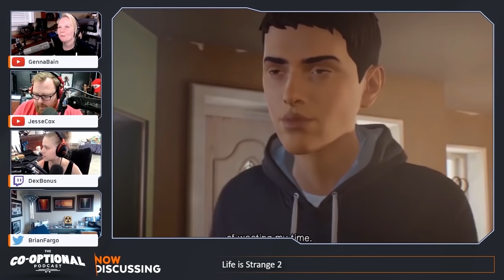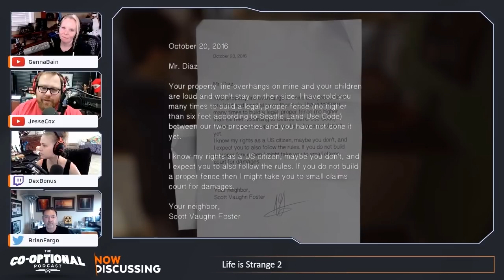The Co-Optional Podcast Ep. 229 ft. Brian Fargo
every Tuesday at 3pm ET.

Genna, Jesse, and Dodger are joined by special guest Brian Fargo in this episode of the Co-Optional Podcast. Enjoy!